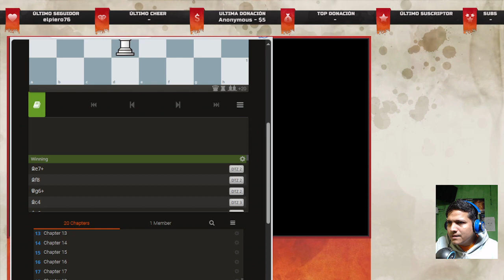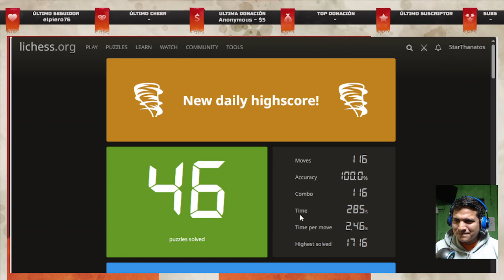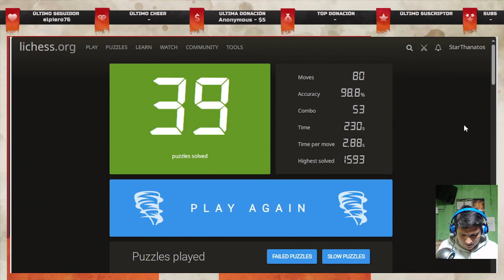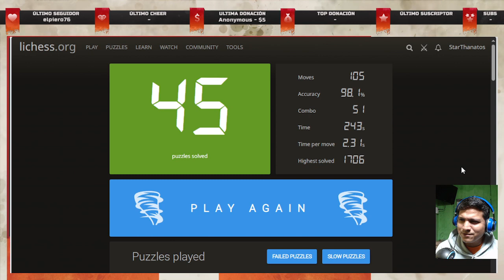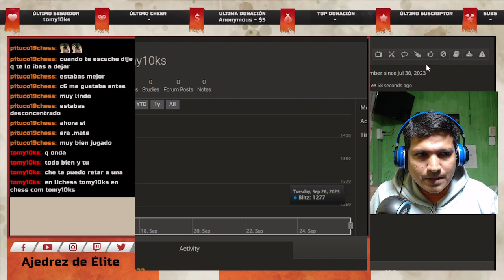Entrena Conmigo - Ejercicios de Mate en 2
Resolviendo 40 ejercicios de Mate en 2, con ayuda de los participantes del chat.